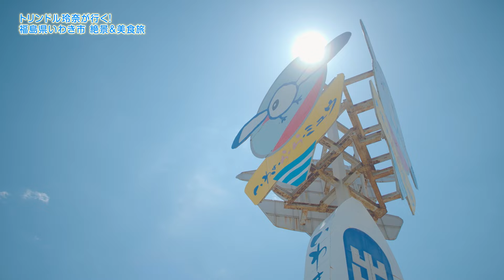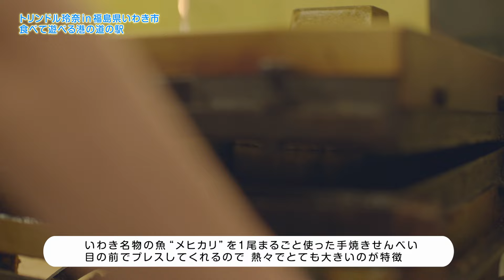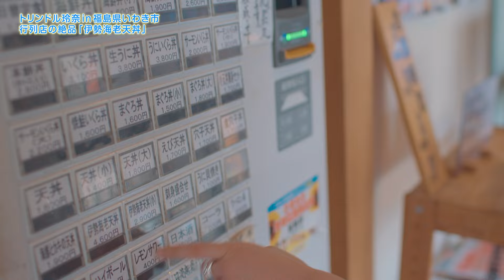【トリンドル玲奈in福島県いわき市】東北のハワイ！伊勢海老丼まで！？絶景と美食の旅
旅サラダPLUSオリジナル企画！

モデル・女優として大活躍中のトリンドル玲奈さんが福島県いわき市で
絶景とグルメを楽しみ尽くす今回の旅！
東北地方の最南部に位置するいわき市の魅力をトリンドルさんがたっぷり
海鮮市場、遊覧船、太平洋を一望できる絶景スポット、そして東北で食べる絶品の伊勢海老丼！

朝だ！生です旅サラダ